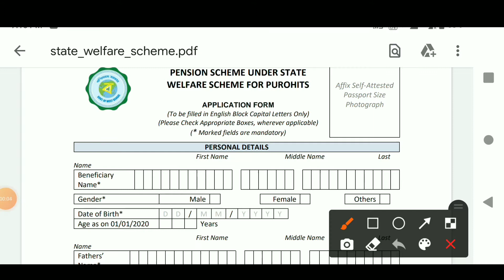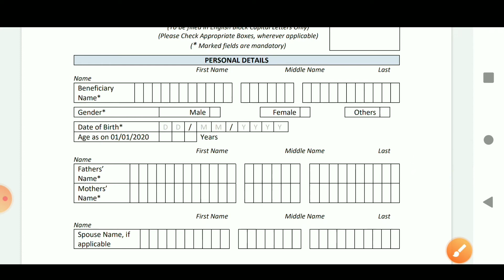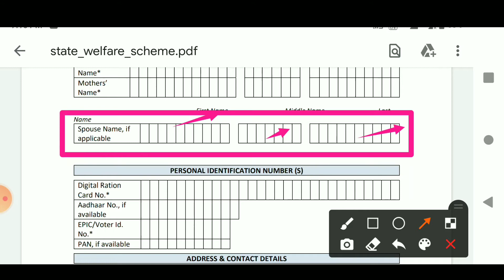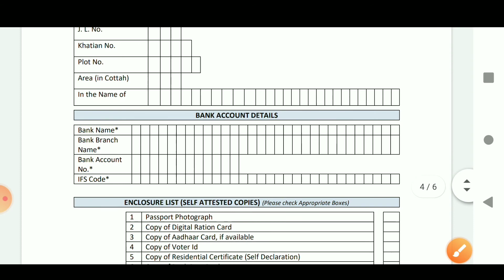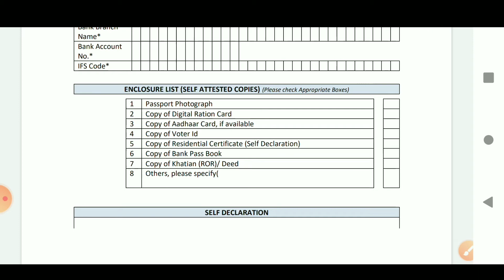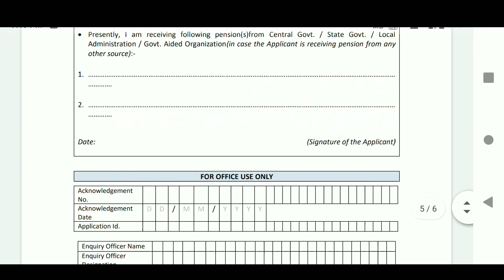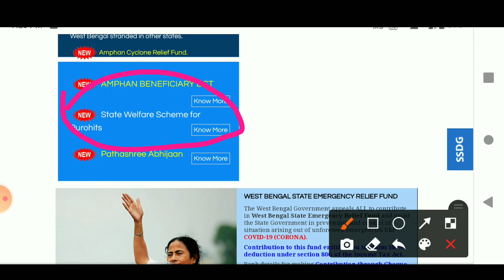পুরোহিত ভাতার আবেদন শুরু হয়ে গেল । Purohit bhata form download and application process